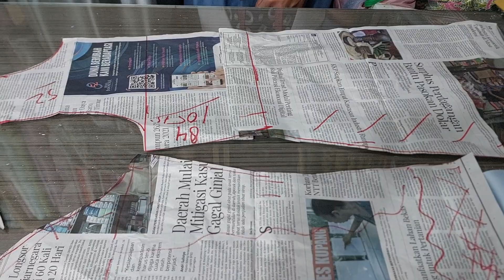CARA MEMBUAT MANSET PANJANG 64CM DARI POLA UTER PANJANG 85CM@puttrabusana